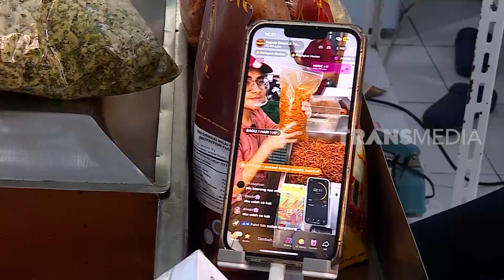Bisnis Online Paling Laku 2023 | CUAN BOSS (13/05/23)